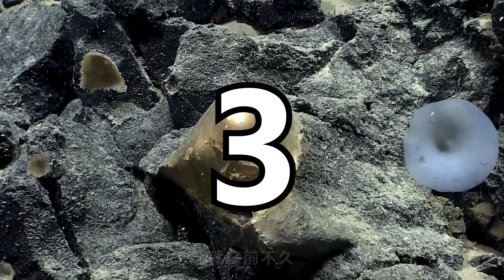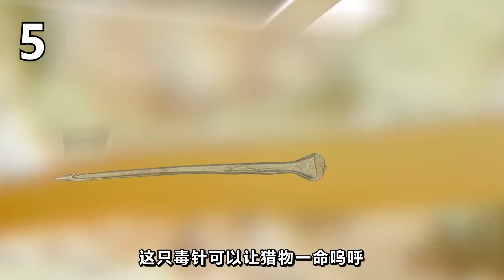这不是科幻电影，这是2400米深海底！10种令人毛骨悚然的海洋生物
人迹罕至的海底充满了太多的未知
一些长相怪异的生物比比皆是
本期节目我们来看一下10种令人毛骨悚然的海底生物